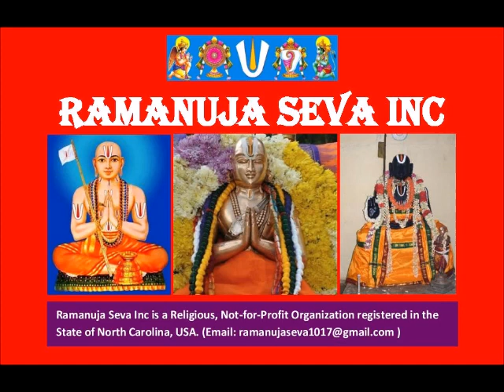20 – slOkam 12 - ஸ்தோத்ர ரத்ன பாஷ்யம் (Stotra Ratna Bhashyam)